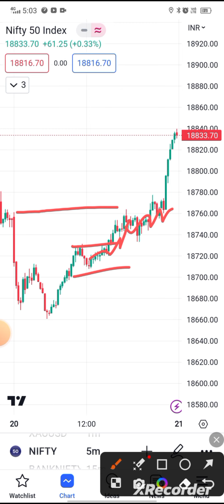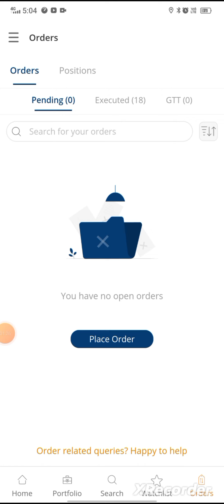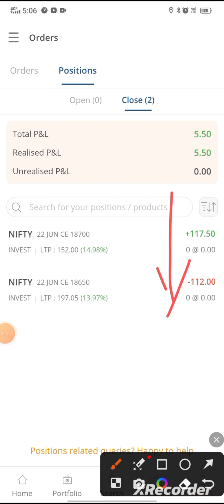Profitable Option Scalping: Watch Live Trading Now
Today's Live Trading: Option Buying Scalping

your quarries
live trading
20 jun trading
nifty prediction
nifty live trading today
m stock intraday trading
live trading in m stock
m stock app options trading
m stock app review
mstock live trading
mstock reviews
m stock option trading
m stock app
M stock margin

Live Trading || Option Buying Scalping || Live Trading Today || 20 Jun Trading